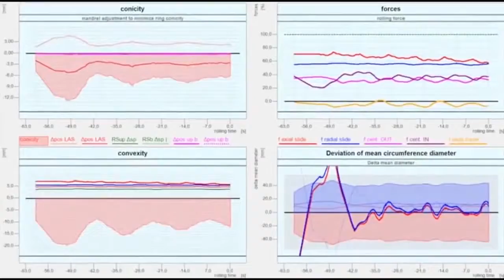HYPNOTIC Video Inside Extreme Forging Factory: Steel Massive Pneumatic Hammer Forging Machine 2017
Awesome and hypnotic video filmed inside an impressive forgery using a massive pneumatic Hammer. Forging, Ring Rolling, Open-Die Forging, Hammer Forging, CNC

COOPERATION

1. Send us your video to epicsmashdisaster(AT)gmail.com
2. Watch it on our compilation
3. Get links and views to your channel!

Ко́вка — это высокотемпературная обработка различных металлов (железо, медь и её сплавы, титан, алюминий и его сплавы), нагретых до ковочной температуры. Для каждого металла существует своя ковочная температура, зависящая от физических (температура плавления, кристаллизация) и химических (наличия легирующих элементов) свойств. Для железа температурный интервал 1250—800 °С, для меди 1000—650 °С, для титана 1600—900 °С, для алюминиевых сплавов 480—400 °С. 2017